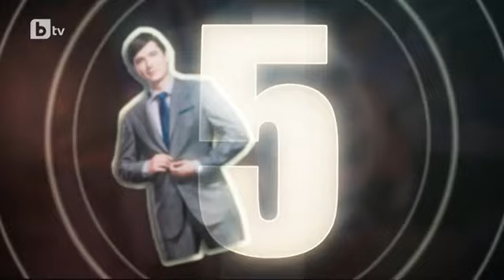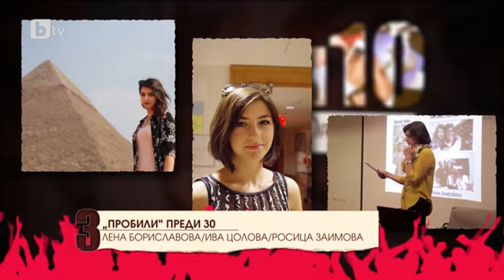Мармалад: Топ 10 пробили преди 30